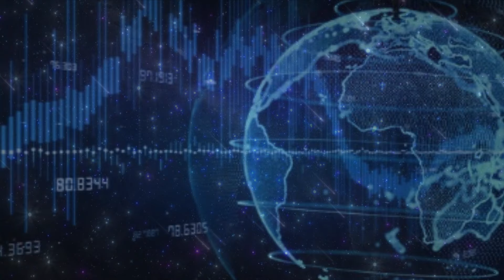AGENDA NEGATIVA EXTRATERRESTRE EN ESTA MATRIZ DE TIEMPO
Al obtener claridad sobre las motivaciones del controlador para mantener y avanzar en el poder y el control del panorama global, para dominar la economía global y promover la narrativa maestro-escalvo, el concepto de llevar a cabo operaciones militares encubiertas o eventos de bandera falsa que sirven a estas agendas se hace cada vez más evidente.